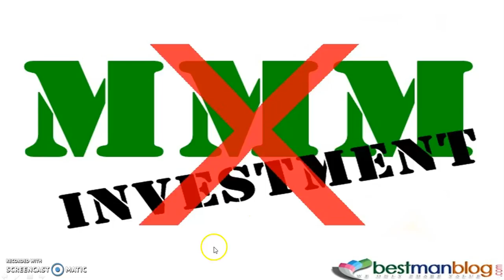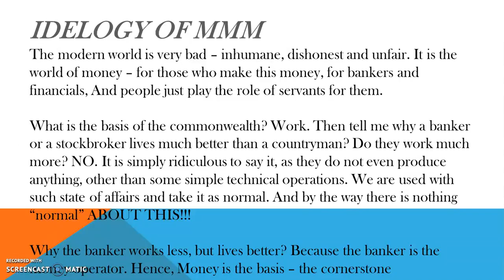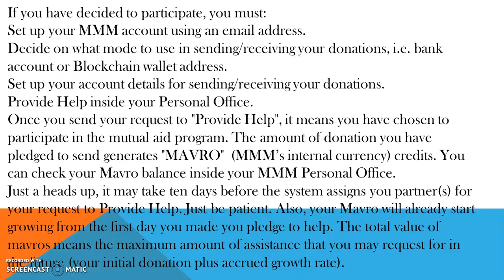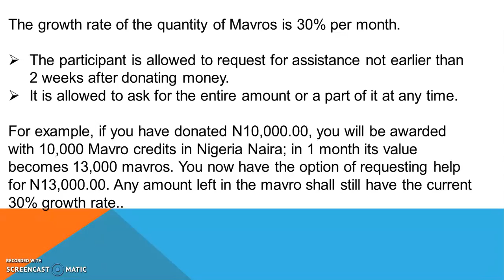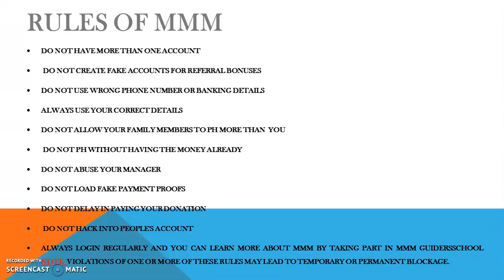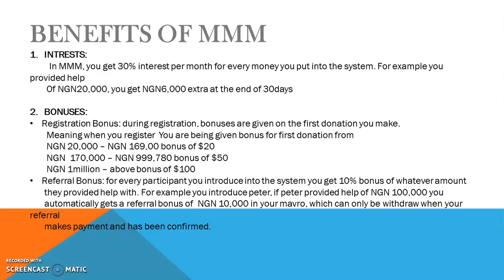MMM IDEOLOGY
MMM Ideology video